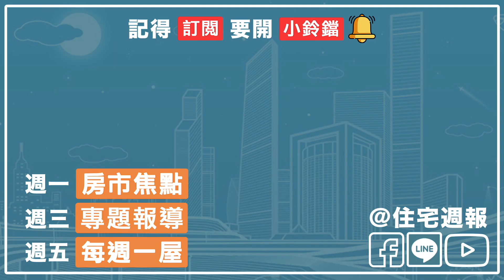鴻願｜新竹巨城｜大樓｜房市特別報導｜住週TV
▶住宅週報：你的中立第三方購屋指南